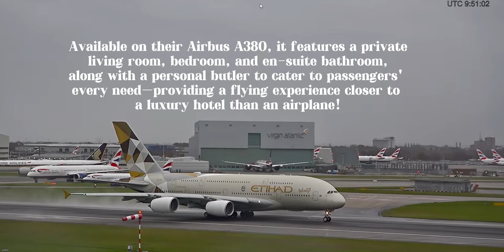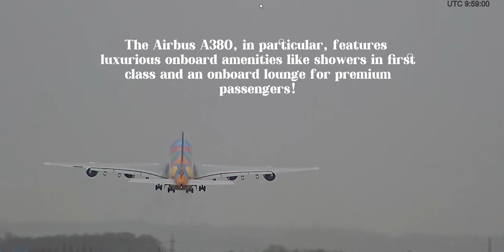Etihad vs Emirates: Spectacular Aircraft Takeoffs at Heathrow Airport!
Prepare for a breathtaking display of aviation as Etihad Airways and Emirates showcase their flagship aircraft taking off from Heathrow Airport! Watch the power and elegance of the Airbus A380, Boeing 777, and Dreamliners as they climb into the skies, representing two of the Middle East's top airlines.

📍 Filmed at Heathrow Airport
✈️ Featuring: Etihad’s Facets of Abu Dhabi livery and Emirates’ Destination Dubai special livery.

Don’t miss this epic aviation showdown!